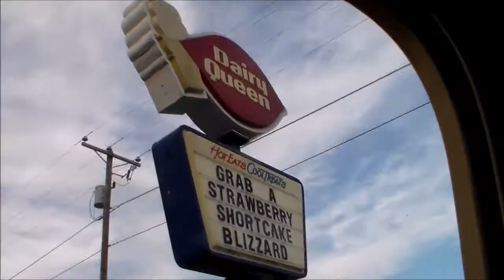Play Dates, Chuck E. Cheese, Lion King & Bars (5/16/14-5/18/14)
We had a pretty great weekend! Hope you enjoyed watching!! xx